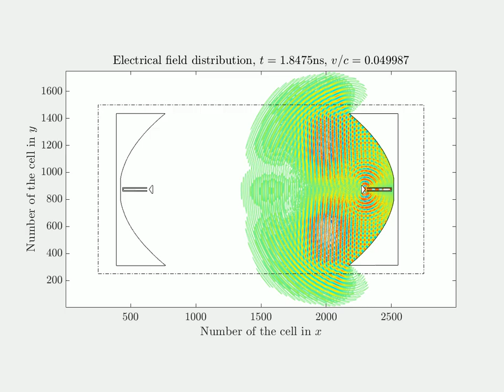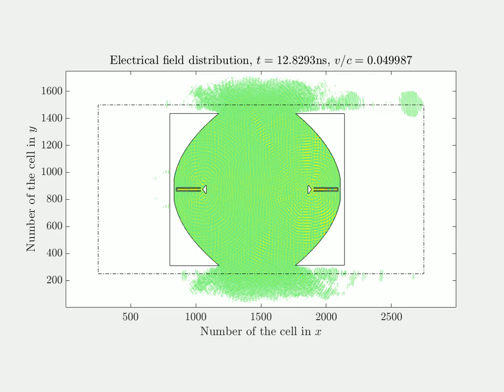Transmission between two parabolic antennas approaching each other